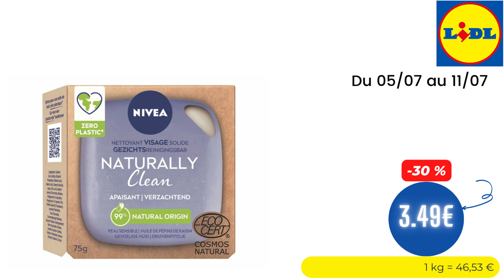💄 Découvrez la semaine beauté chez Lidl : 97 offres à prix mini vous attendent le 5 juillet 2023 💄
🛒🛒ARRIVAGE " LA SEMAINE BEAUTÉ CHEZ LIDL " chez 📍LIDL📍 du MERCREDI 5 juillet 2023 en FRANCE!

  👇👇 LISTE DES OFFRES DE CETTE VIDÉO  👇👇👇👇👇👇👇👇👇👇

  00:00 - ARRIVAGE LIDL La semaine beauté chez Lidl
00:11 - Nivea Q10 sensitive soin anti-rides à 8.32€ - Du 05/07 au 11/07
00:16 - Nivea Luminous 630 à 12.59€ - Du 05/07 au 11/07
00:22 - Diadermine crème de jour anti-rides double action à 4.55€ - Du 05/07 au 11/07
00:27 - La Provençale crème de jouence anti-âge à 6.92€ - Du 05/07 au 11/07
00:33 - La Provençale crème rose de jouvence anti-âge éclat Bio à 6.92€ - Du 05/07 au 11/07
00:38 - La Provençale eau micellaire pureté Bio à 4.12€ - Du 05/07 au 11/07
00:44 - L'Oréal Paris age perfect à 6.69€ - Du 05/07 au 11/07
00:49 - Nivea Naturally clean savon solide à 3.49€ - Du 05/07 au 11/07
00:55 - Loua masques en tissu à 1.68€ - Du 05/07 au 11/07
01:00 - Masque visage tissu certifié Bio à 1.06€ - Du 05/07 au 11/07
01:06 - So Bio mousse nettoyante apaisante à 6.99€ - Du 05/07 au 11/07
01:11 - Éponge Konjac à 1.99€ - Du 05/07 au 11/07
01:17 - Maybelline volume express mascara black à 5.99€ - Du 05/07 au 11/07
01:22 - Maybelline New York Instant anti-âge correcteur yeux à 7.62€ - Du 05/07 au 11/07
01:28 - Mascara Maybelline New York Volume Express à 5.35€ - Du 05/07 au 11/07
01:33 - Maybeline New York Tatoo Liner noir à 4.82€ - Du 05/07 au 11/07
01:39 - Vernis à ongles Welcome to the Jungle à 1.99€ - Du 05/07 au 11/07
01:44 - Maybelline New York vernis à ongles Superstay à 3.49€ - Du 05/07 au 11/07
01:50 - Garnier Ultra Doux huile merveilleuse à 6.19€ - Du 05/07 au 11/07
01:55 - Garnier Ultra Doux shampooing solide à 2.69€ - Du 05/07 au 11/07
02:01 - Schwarzkopf Gliss shampooing SOS longueurs pointes à 2.44€ - Du 05/07 au 11/07
02:06 - Schwarzkopf Gliss démélant cheveux SOS longueurs pointes à 3.35€ - Du 05/07 au 11/07
02:12 - Elseve shampooing total repair à 3.19€ - Du 05/07 au 11/07
02:17 - Elseve shampooing color vive à 3.69€ - Du 05/07 au 11/07
02:23 - Elseve après-shampooing Dream long ou huile extraordinaire coco à 3.29€ - Du 05/07 au 11/07
02:28 - Elseve shampooing Dream long ou huile extraordinaire coco à 3.19€ - Du 05/07 au 11/07
02:34 - Elseve après-shampooing color vive à 3.25€ - Du 05/07 au 11/07
02:39 - Pulpe de Vie sérum capillaire soin sans rinçage à 4.19€ - Du 05/07 au 11/07
02:45 - Pulpe de Vie shampooing Bio à 4.89€ - Du 05/07 au 11/07
02:50 - Shampooing déjaunisseur à 1.49€ - Du 05/07 au 11/07
02:56 - OGX masque cheveux à 8.99€ - Du 05/07 au 11/07
03:01 - Shampooing 2 en 1 après-soleil à 1.99€ - Du 05/07 au 11/07
03:07 - Masque capillaire après-soleil à 1.99€ - Du 05/07 au 11/07
03:12 - Spray protection après-soleil à 1.99€ - Du 05/07 au 11/07
03:18 - Spray pour cheveux à 2.29€ - Du 05/07 au 11/07
03:23 - Brume parfumée corps et cheveux à 1.99€ - Du 05/07 au 11/07
03:29 - Elseve masque cheveux à 3.46€ - Du 05/07 au 11/07
03:34 - Fructis Hair Food shampooing et après shampoing à 3.22€ - Du 05/07 au 11/07
03:40 - Ushuaïa gel douche à 2.25€ - Du 05/07 au 11/07
03:45 - DOP douche crème à 1.94€ - Du 05/07 au 11/07
03:51 - Gel douche à 1.69€ - Du 05/07 au 11/07
03:56 - Gel douche à 1.29€ - Du 05/07 au 11/07
04:02 - Pulpe de vie gel douche Bio à 3.46€ - Du 05/07 au 11/07
04:07 - Tahiti gel douche Bio à 1.99€ - Du 05/07 au 11/07
04:13 - Le Petit Marseillais gel douche à 1.95€ - Du 05/07 au 11/07
04:18 - Arbre Vert douche huile de macadamia & fleurs d'oranger à 2.99€ - Du 05/07 au 11/07
04:24 - Arbre Vert douche huile amande douce & fleurs de jasmin à 2.99€ - Du 05/07 au 11/07
04:29 - Garnier body superfood à 4.41€ - Du 05/07 au 11/07
04:35 - Lait autobrozant peau claire à 2.99€ - Du 05/07 au 11/07
04:40 - Lait corps irisé à 1.99€ - Du 05/07 au 11/07
04:46 - Gel douche gommant parfum fruité à 1.49€ - Du 05/07 au 11/07
04:51 - Huile divine Visage, corps, cheveux à 3.99€ - Du 05/07 au 11/07
04:57 - Huile à 3.49€ - Du 05/07 au 11/07
05:02 - Brume parfumée corps et cheveux à 1.99€ - Du 05/07 au 11/07
05:08 - La provençale pommade nutrition main Bio à 3.49€ - Du 05/07 au 11/07
05:13 - Crème mains certifiée Bio à 1.25€ - Du 05/07 au 11/07
05:19 - Pulpe de vie déodorant Bio à 5.59€ - Du 05/07 au 11/07
05:24 - Monsavon déodorant Ecospray Bio à 4.19€ - Du 05/07 au 11/07
05:30 - Monsavon déo bille Bio au lait végétal à 4.49€ - Du 05/07 au 11/07
05:35 - Nivea déodorant roll on black & white à 1.36€ - Du 05/07 au 11/07
05:41 - La Provençale déodorant fleur de Grasse Bio à 2.99€ - Du 05/07 au 11/07
05:46 - Déodorant à 1.69€ - Du 05/07 au 11/07
05:52 - Déodorant senteur tropicale à 1.19€ - Du 05/07 au 11/07
05:57 - Nair bandes de cire froide visage kit caresse à 2.79€ - Du 05/07 au 11/07